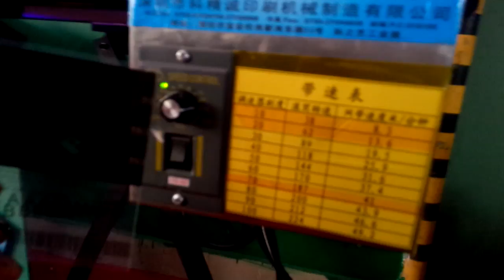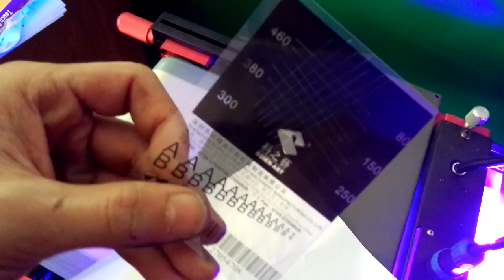LED UV curing system curing black color LED UV ink with 50m/min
LED UV curing system curing black color LED UV ink with 50m/min speed testing.
we have LED UV curing system with curing width 30-120cm, curing speed max 150m/min.

skype : alexs20138
wechat :screen-printer
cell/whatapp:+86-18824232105